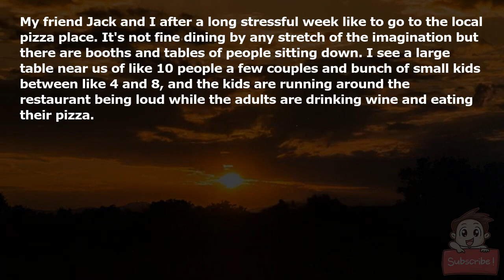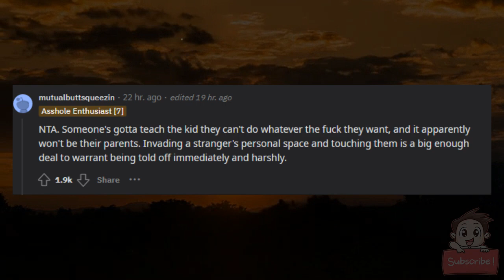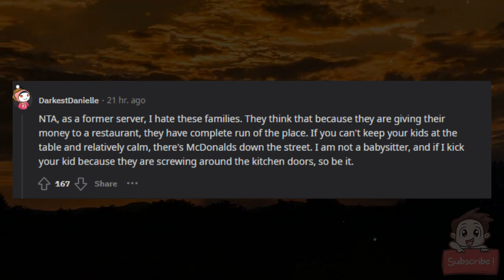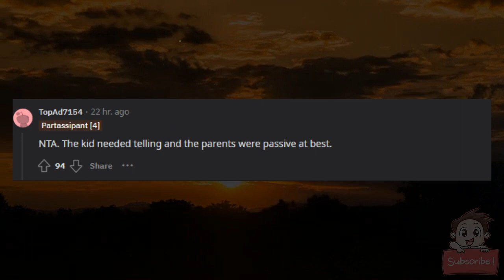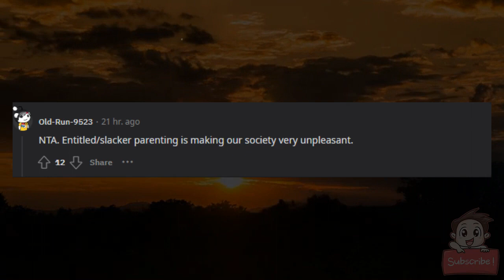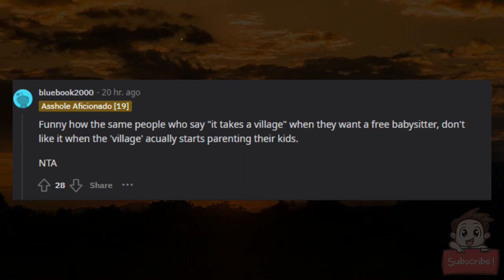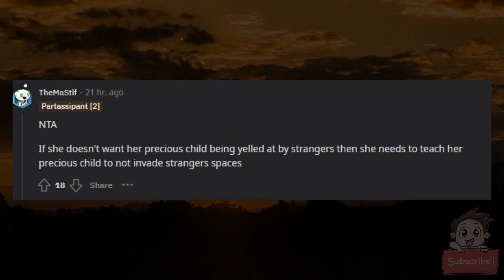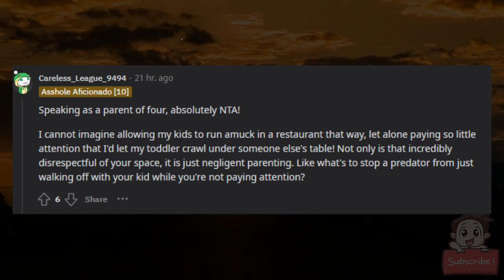AITA for yelling at a kid for crawling under my table at a restaurant?